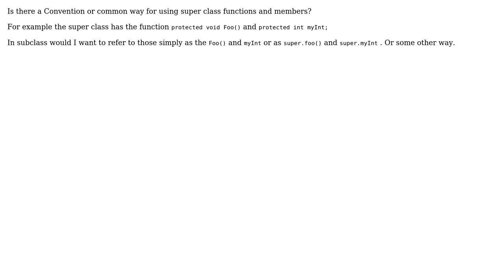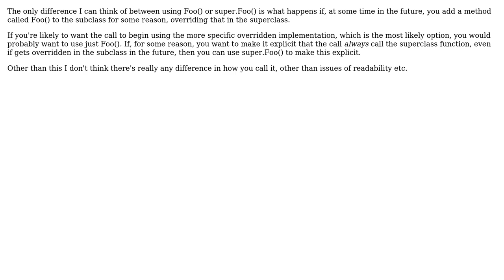Software Engineering: Convention for using super class functions and members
With thanks & praise to God, and with thanks to the many people who have made this project possible! | Content (except music & images) licensed under CC BY-SA | Music | Images & others | With thanks to user Sean Burton user roverred and the Stack Exchange Network Trademarks are property of their respective owners. You are responsible for your own actions.